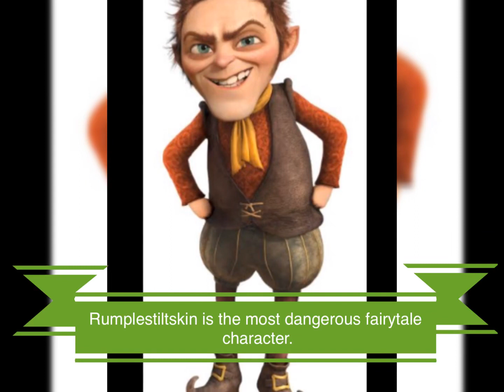Comparatives and superlatives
Learning comparatives and superlatives